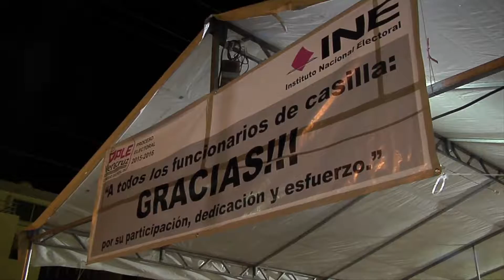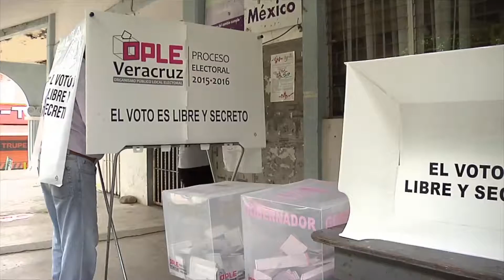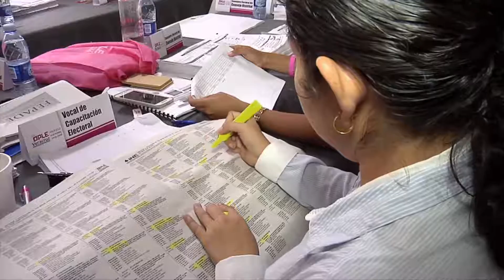Inicia el computo final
Un total de 260 paquetes electorales se abrirán la mañana de este miércoles, en las instalaciones del consejo distrital XXIX, como parte del conteo y computo final del proceso electoral 2016.